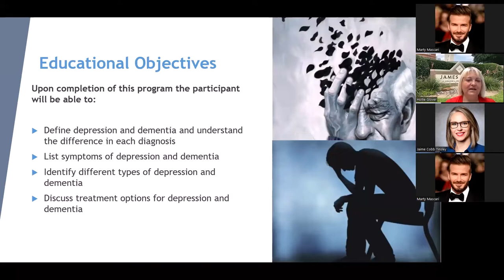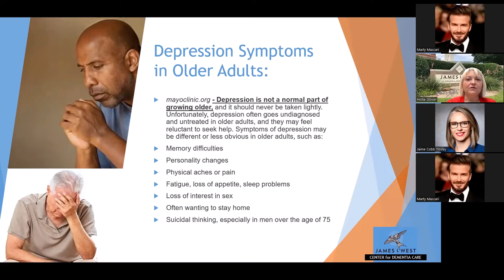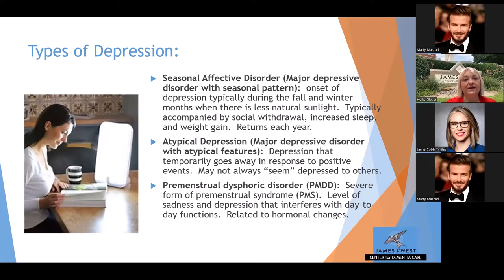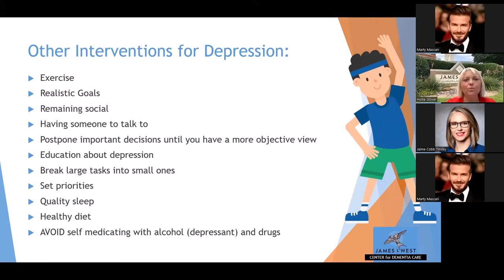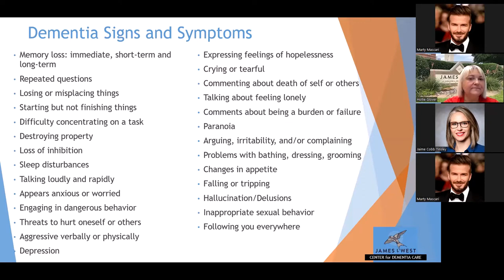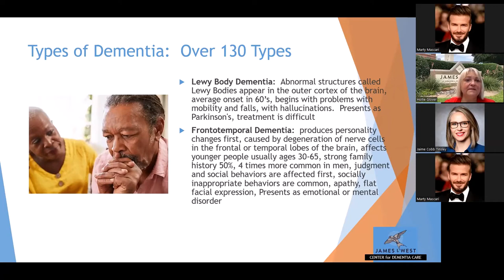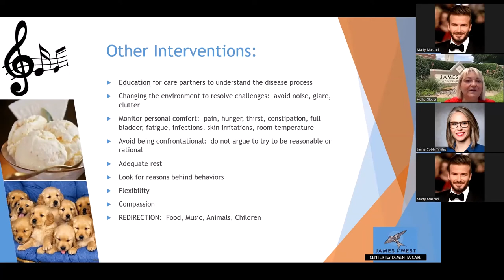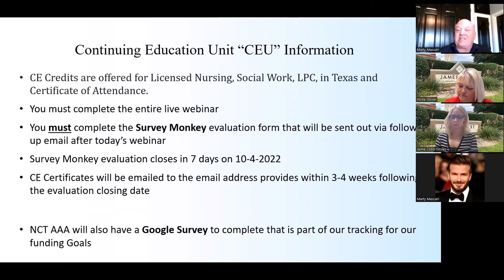Dementia vs Depression Signs, Symptoms, Accurate Diagnosis and Resources for Both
PRESENTERS:
Hollie Glover, Director of Education and Family Support Services – James L. West Center for Dementia Care
Jamie Cobb, V.P. of Dementia & Caregiver Education – James L. West Center for Dementia Care

HOST:
James L. West Center for Dementia Care
North Central Texas Area Agency on Aging